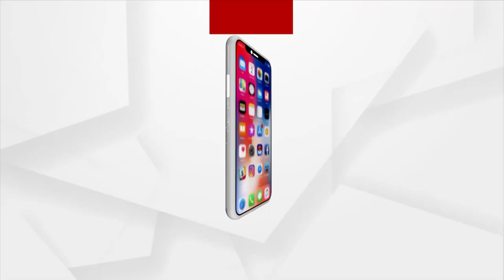ମୋଟସାଇକେଲରେ ସିଢି ଷ୍ଟାଣ୍ତ ଧରି ସରପଞ୍ଚ ପ୍ରର୍ଥୀ କଲେ ନିର୍ବାଚନ ପ୍ରଚାର ।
ମୋଟସାଇକେଲରେ ସିଢି ଷ୍ଟାଣ୍ତ ଧରି ସରପଞ୍ଚ ପ୍ରାର୍ଥୀ କଲେ ନିର୍ବାଚନ ପ୍ରଚାର । ନିଆରା ଡଙ୍ଗରେ ଗାଁ ଗାଁ ବୁଲି ନିବାଚନ ପ୍ରଚାର କରୁଛନ୍ତି ବରଗଡ ଜିଲ୍ଲା ପଦ୍ମପୁର ବ୍ଲକ ଫଲସାପାଲି ଗ୍ରାମପଞ୍ଚାୟତ ସରପଞ୍ଚ ପ୍ରାର୍ଥୀ ରତ୍ନାକର ବଢେଇ ।